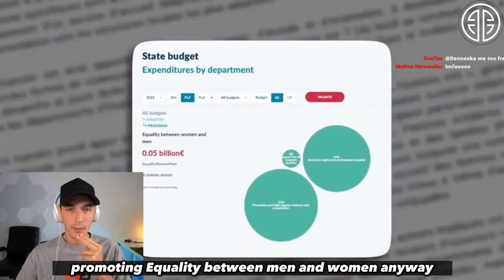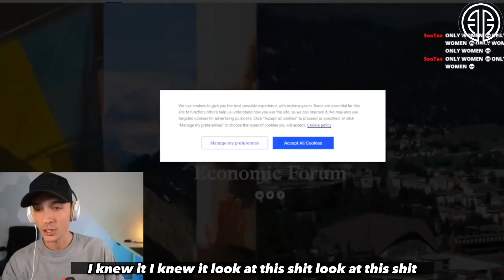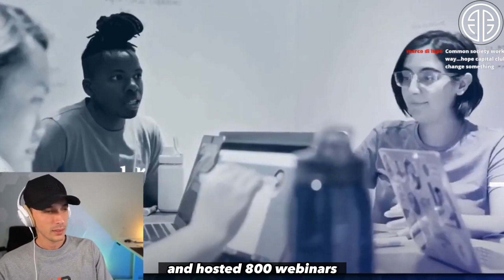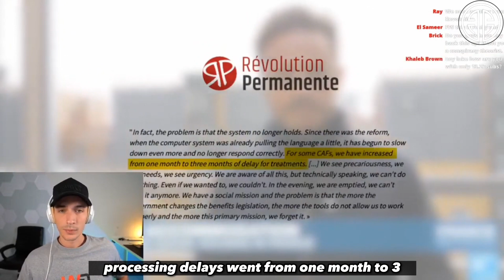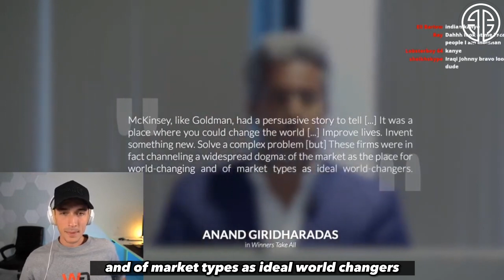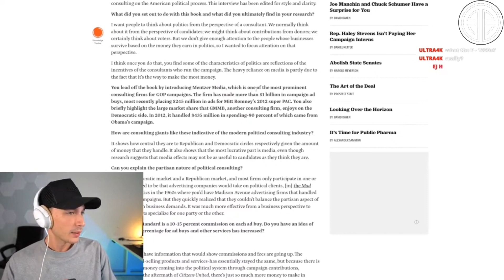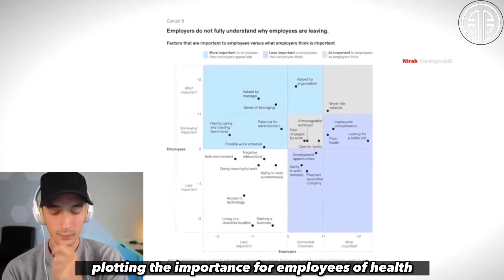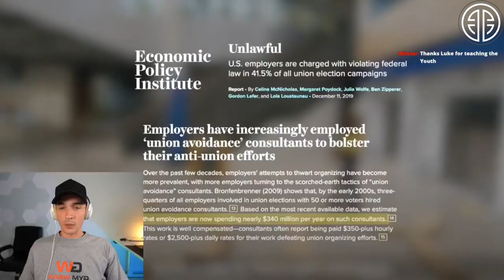Luke Belmar on McKinsey & Company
Here's the harsh truth:

Most people are stuck spinning their wheels in Crypto, chasing hype, falling for scams, and getting left behind. Why? They're too slow, too scared, or too clueless.

If that's you, stop reading now.

But if you're the type who's sick of playing small, listen up.

Gem Hunters is the private community for serious crypto investors. We don’t just follow the trends—we create them.

Our members were early on ADA, TRX, BNB, and XRP, racking up over $20 million in verified wins.

Here's what you get as a member:

COMMUNITY PROFITS - With over 550+ verified wins, Gem Hunters' members have made more than $20 million from our community.

JOIN GEM HUNTERS TODAY - Join 1,400+ other Gem Hunters and receive instant access to our digital lobbies, allowing you to gain insight and private alpha in real-time.

JOIN NOW

Are you ready to step up?

Decide fast. Opportunities like this don't wait.

Stay sharp,